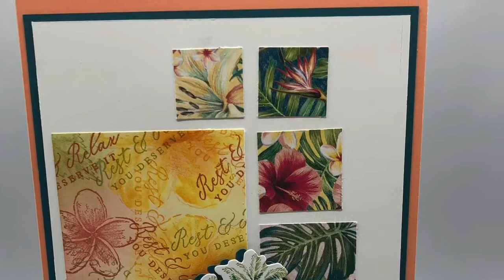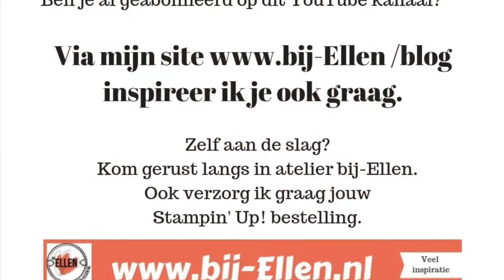Simplestampin met de Stampin' Up! Siertuin collectie. Eenvoudige (mannen) kaart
In eerste instantie denk je misschien niet zo snel aan een kaart als deze bij deze set. Toch leuk om dit ook weer eens te maken.
Meer informatie in dit blog bericht:
Stampin’ Up! Webshop van bij-Ellen: SU webshop bij-Ellen
Van harte welkom in het Stampin’ Up! Tulpen Team.